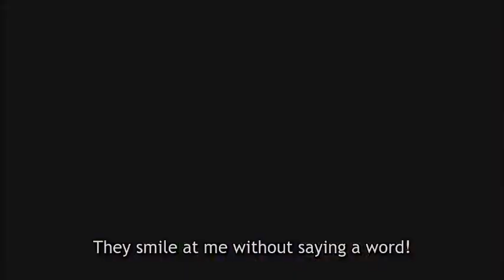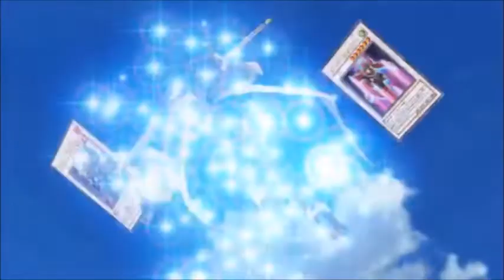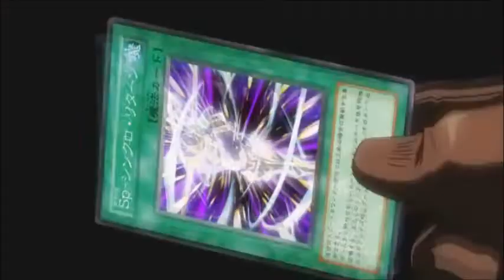Yu Gi Oh! 5D´s - Hangyaku no Dyueru